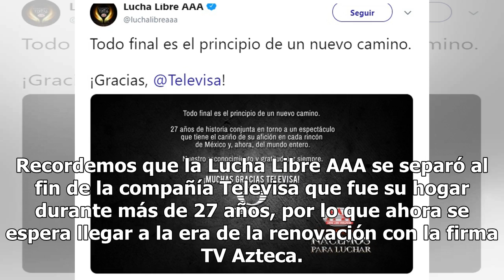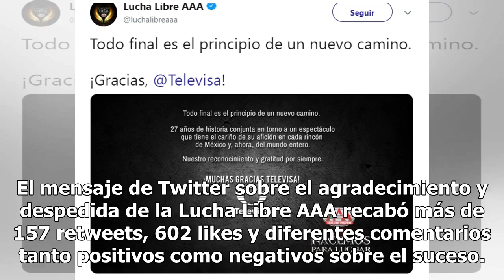TV Azteca da duro golpe a Televisa robándole histórica transmisión deportiva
La lucha por la mejor audiencia continúa entre las empresas TV Azteca y Televisa después de gestionar la presencia de La Voz… México en el Ajusco y ahora fue el turno de una histórica transmisión deportiva de llegar a la firma. Un mensaje de la cuenta de Twitter Lucha Libre AAA dio a conocer su desp...